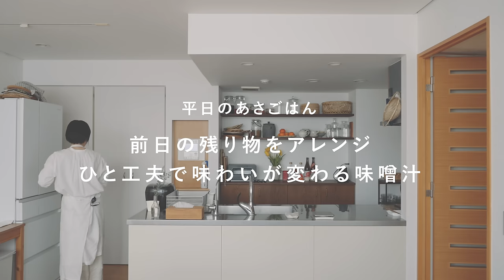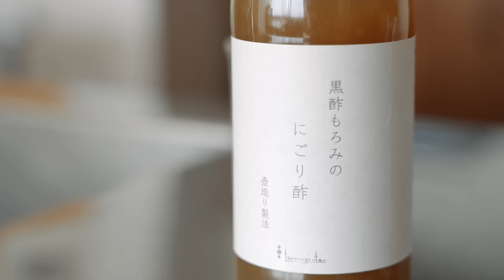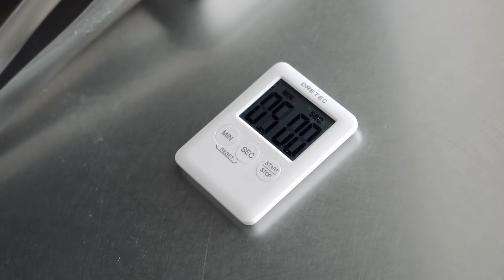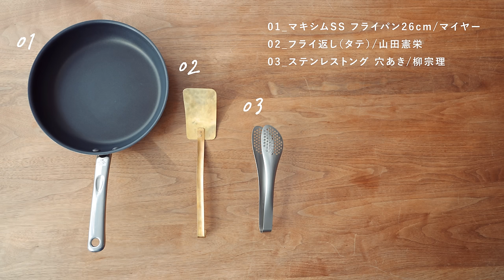一晩漬け込んだふわふわトロトロ甘酒フレンチトースト【しあわせな朝食ダイアリー】料理家／発酵マイスター・榎本美沙さん篇 味噌汁/玄米/作り置き/甘酒ラッシー/発酵食品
🍚前日の残り物も具材を加えて簡単アレンジ🍚

『しあわせな朝食ダイアリー』は平日と休日の朝ごはんを見せてもらいながら、1日のスタートをどの様に過ごしたいと考えているかをお聞きしたり、朝のスイッチを入れるためのとっておきのメニューや朝ごはんづくりに欠かせないキッチン道具などを教えてもらう番組です。

🍽もくじ🍽

00:00 オープニング
00:46 平日の朝ごはん
06:25 気分が上がるお気に入りのキッチン道具（平日）
06:50 休日の朝ごはん
11:08 気分が上がるお気に入りのキッチン道具（休日）

第14回は、料理家・発酵マイスターとして発酵食品を使ったレシピ考案が人気の榎本美沙（えのもと みさ）さんの朝ごはんを見せてもらいました。

子どもが産まれてから、朝の準備時間を効率的に過ごせるように朝食メニューにも変化があったという榎本さん。
栄養はちゃんと摂りたいけど、品数を増やすのは難しいという中で、試行錯誤を繰り返しているそう。

↓キッチン道具一覧↓
・ステンレス片手鍋 18cmツヤ消し/柳宗理
・篠竹楕円ざる 持ち手付き 中 /松野屋
・しゃもじ / 沖原紗耶
・マキシム SS フライパン 26cm/マイヤー
・フライ返し(タテ) /  山田憲栄・ステンレストング 穴あき /柳宗理
・茶碗 /小林耶摩人・めいぼく椀 ぶな
・丸盆/warang wayan
・箸 / 沖原紗耶
・グラス 吹きガラス・ピッチャー /畠山雄介
・白ツヤ釉レリーフ平皿/河合⻯彦
・アンティーク フォーク・ナイフ

動画の中で登場する「甘酒フレンチトースト」のレシピは @misa_enomoto  チャンネルでご紹介しています🪴

BGM🎵 Rex Banner 「Stairway to the Stars」/Bob Hart 「Danse Silhouette」/Paper Planes 「Campfire Calm」

撮影 : 神谷年寿
企画 : 株式会社クラシコム
製作 :  KURASHI&Trips PUBLISHING